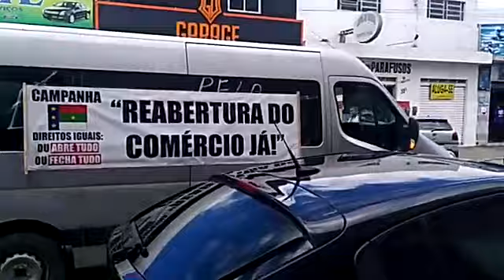Movimento pede reabertura do comércio em Vitória da Conquista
Não houve a indicação da necessidade de políticas públicas do governo federal para amparar os médios e pequenos empresários neste momento.